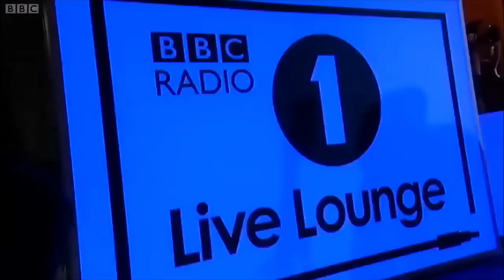Adele - Someone Like You (Live at BBC Radio 1 Live Lounge 2014) 1080p HD